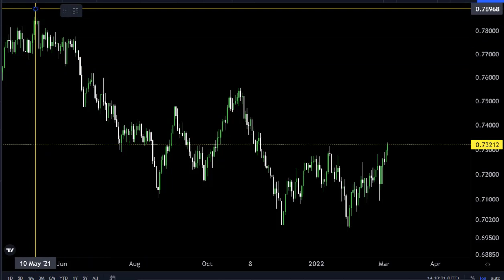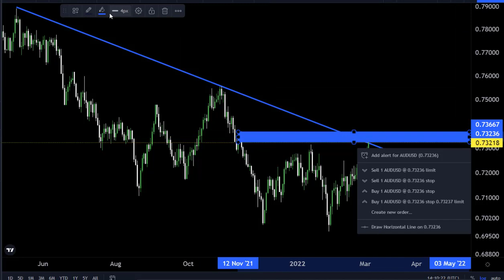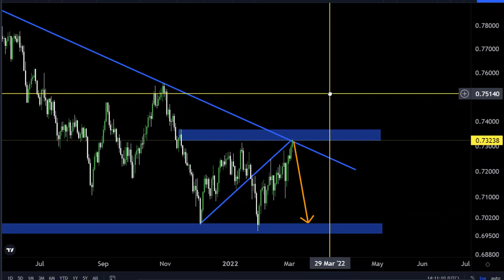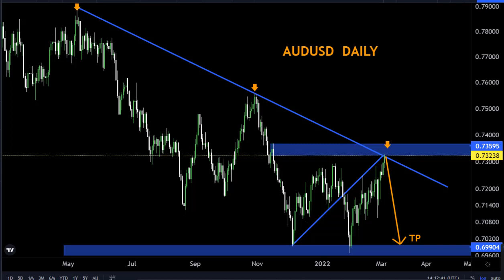AUDUSD DAILY FORECAST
WEEKLY OUTLOOK FOREX (WORLD OF FOREX)